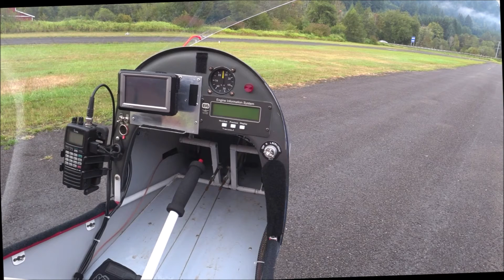Today's Flight - Fire Fly 12/5/19